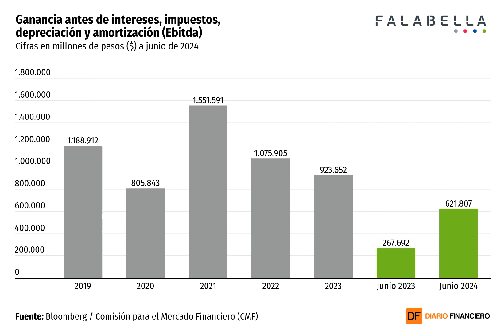DATA DF | Ganancias de Falabella suben 135% en el segundo trimestre e indicador de deuda se reduce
Los ingresos de la firma aumentaron un 8% durante el periodo. La compañía destacó que, en Chile, las multitiendas Tottus y Sodimac volvieron a crecer en conjunto.